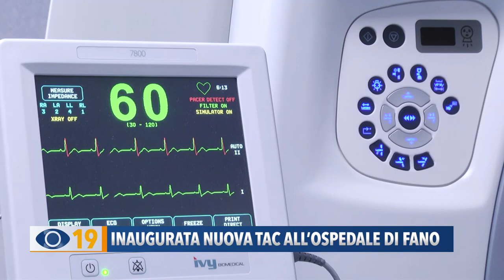Inaugurata nuova Tac all'ospedale di Fano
Meno radiazioni e immagini più dettagliate: inaugurata la nuova Tac all’ospedale di Fano. L’assessore Saltamartini ottimista sulla riforma sanitaria. “La vera sfida – ha detto – è che i riminesi vengano a curarsi nella provincia di Pesaro-Urbino”.